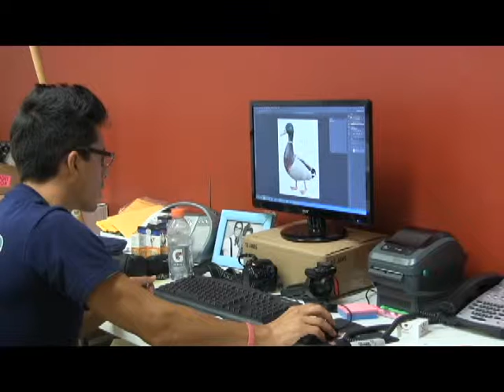How Keystone Pet Place Answers The Phone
Ever wonder what it looks like on the other end when you're calling in to us?  Let this video put that pondering to rest!  This is what happens on our end when you call in :) We hope you enjoy the audio-visual experience.